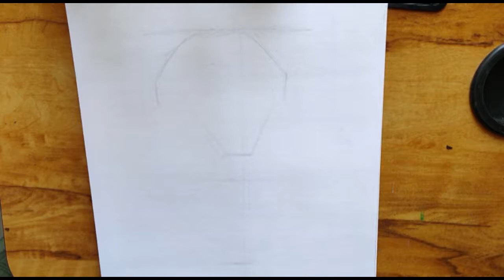Charcoal Drawing | Art Fellow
This is the full video of my charcoal drawing but i increased the time. so you can enjoy  the whole process.

MATERIAL USED:
vine  charcoal
charcoal   pencils
OIL PASTELS
POSTER COLORS
FLUID ACRYLIC COLORS
PENCILS:
FABER CASTELL
APSARA PENCILS
ERASER:
KNEADED ERASER
BLENDING STUFF:
PAINT BRUSHES
BLENDING STUMPS